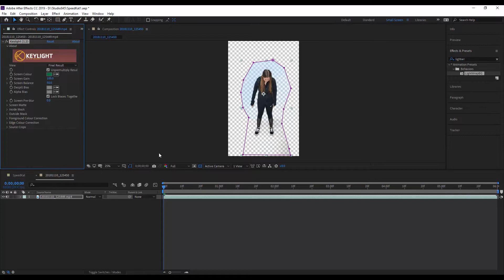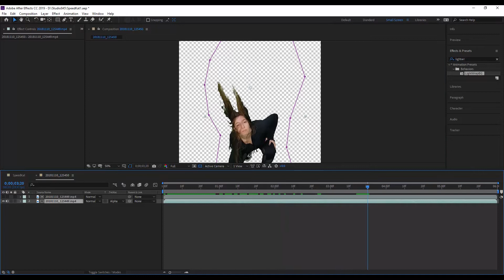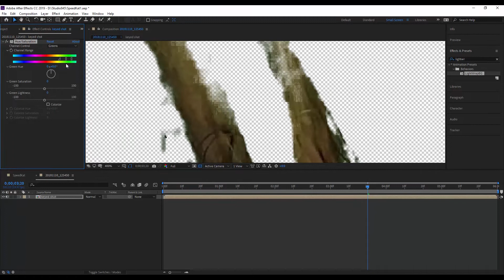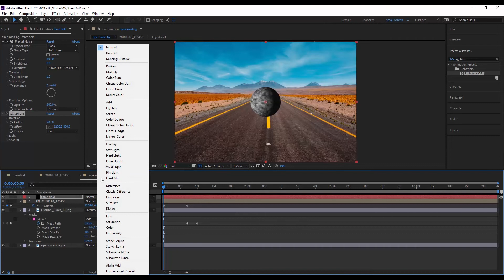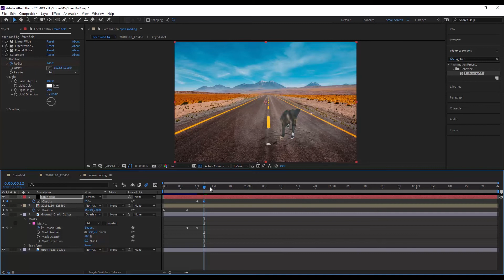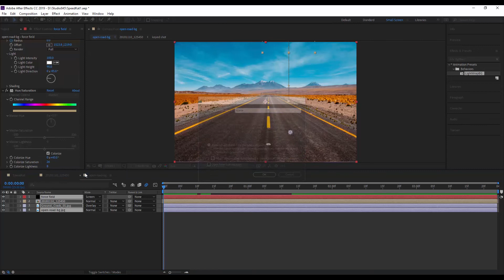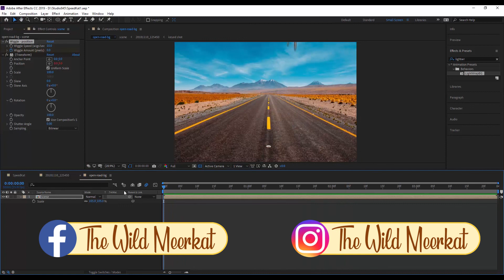Green Screen & Stuff | מסך ירוק ושאר ירקות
אהבתם? מתרגשים כמונו ולא יכולים לחכות לסירטון הבא?
פרגנו בלייק ותרשמו לערוץ!
עיקבו אחרינו!